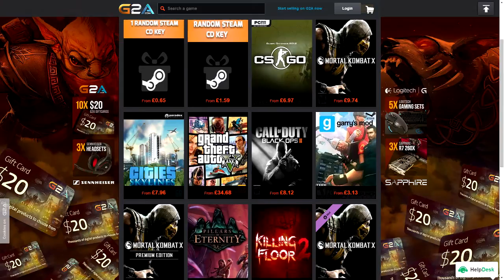Minecraft - Ultra Violet SMP: Getting Started - Ep 1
Welcome back to UltraViolet SMP! This is the return of some great adventures and Collaborating! It is a brand new season with some returning members and some new members!

★ Enjoying the video? Why not give it a like ➜

★ This is where i get them from.

Members.

➜Its the red button up there ↑